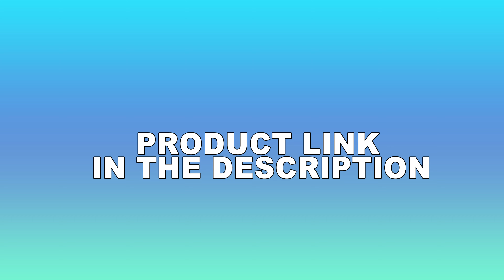Charmin Ultra Soft Toilet Paper commercial (Procter & Gamble) Enjoy The Go 2020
The Charmin Bears once again are caught up in the softness of Charmin Ultra Soft Toilet Paper and end up using too much.

product link:
Charmin Ultra Soft Toilet Paper